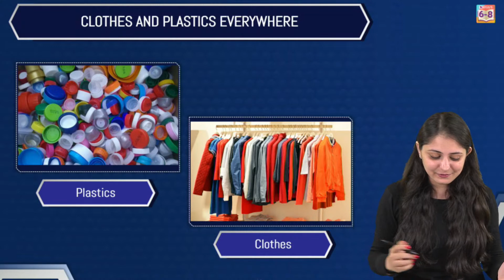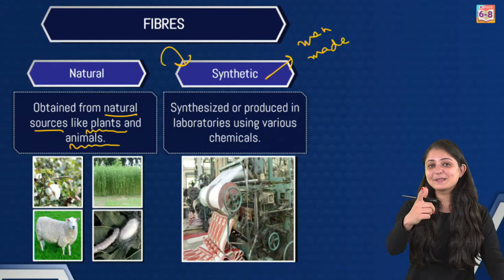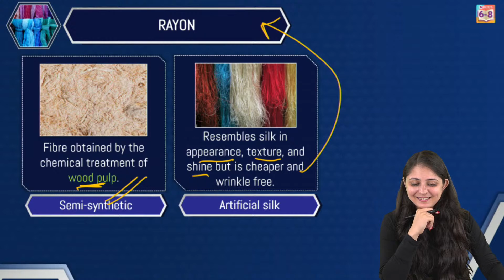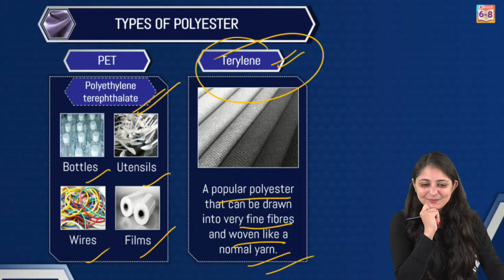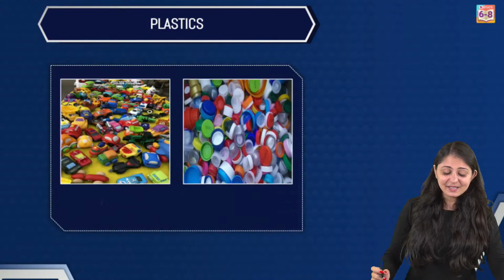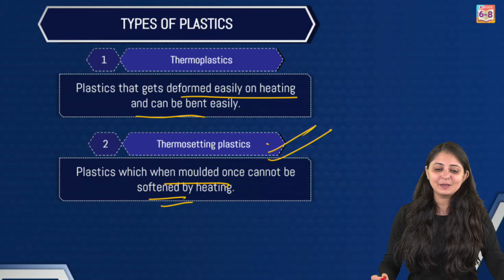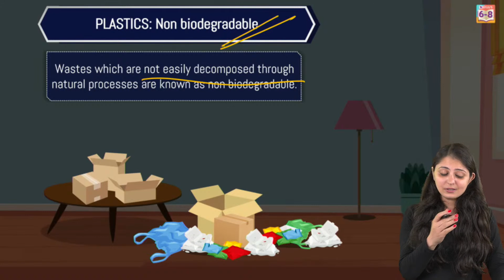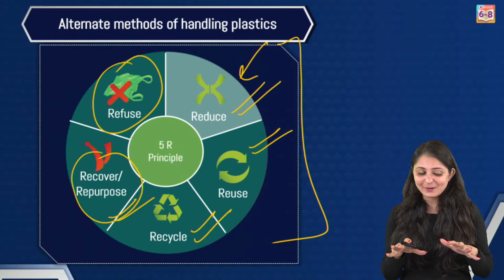Synthetic Fibres and Plastics Class 8 Science Complete Chapter in One Shot | BYJU'S - Class 8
In this BYJU'S Champions series, your BYJU’S mentor and guide, Kriti Ma’am, discusses Synthetic Fibres and Plastics, which is an important topic in NCERT Class 8 Science.
Synthetic Fibres are a chain of small units joined together. These fibres are man-made fibres and are obtained from natural as well as artificial sources. Our clothes, for example, are made up of fabrics that are made from Fibres. Some of the natural sources of Fibres are cotton, wool and silk, which are obtained from some plants and animals.
Further, Kriti Ma’am discusses the following topics in this online class:
1. Natural Fibre Wool
2. The types of wool
3. Animals that yield wool
4. The process of obtaining wool fibres from sheep
Join this live class to learn more about Synthetic Fibres and the different processes involved in obtaining them. This topic will be helpful for your upcoming Term exams.